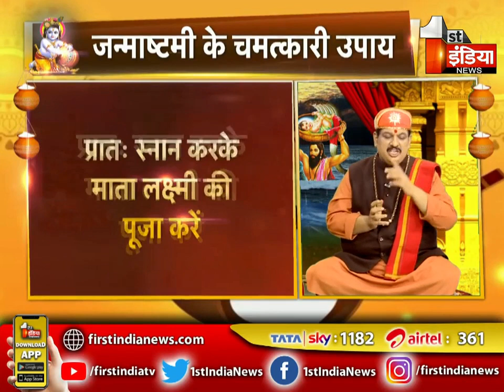जन्माष्टमी के दिन करे ये चमत्कारी उपाय खुल जाएंगे ,इतना बरसेगा धन की संभालना भी हो जाएगा मुश्किल -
जन्माष्टमी के दिन करे ये चमत्कारी उपाय खुल जाएंगे आपके लिए कुबेर की तिजोरी के दरवाजे ,इतना बरसेगा धन की संभालना भी हो जाएगा मुश्किल -